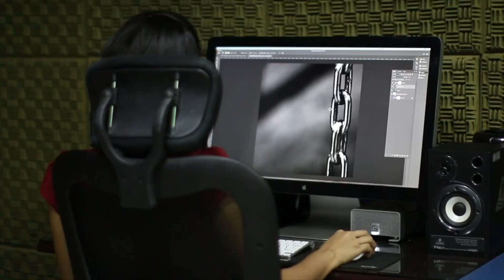It's Time for a Personal and Channel Update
It's been a while since I've filmed a video so I just wanted to provide a quick personal and channel update.

Did I quit my job? Did I do it for YouTube? I share some personal thoughts and feelings of where I'm at in my life right now in this update video for the channel.

Looking for an intro/outro for your podcast? How about I do you one better and make you your very own 30 second theme song! Come visit me on Fiverr for more details and to see some examples of my work!

It will also benefit the show!